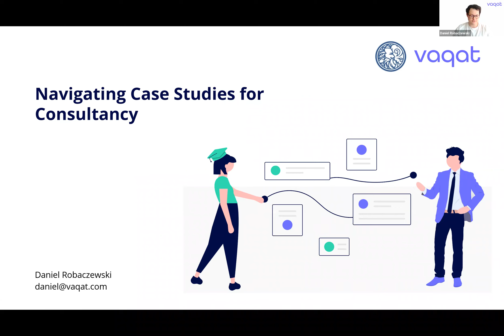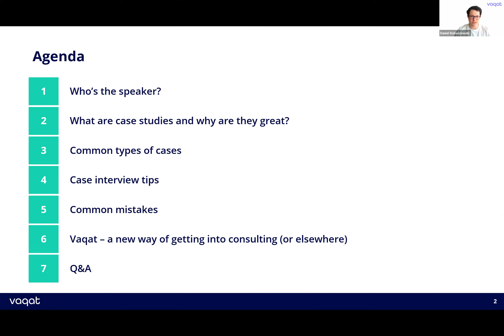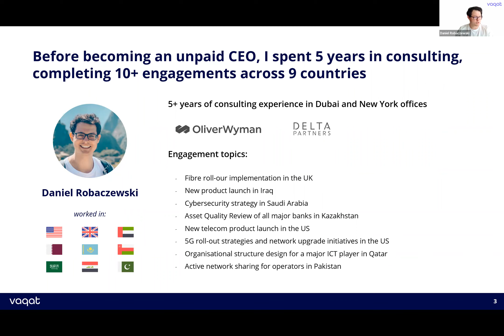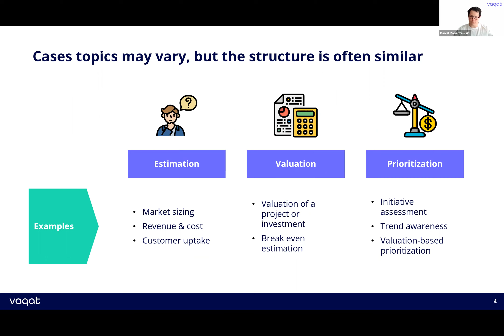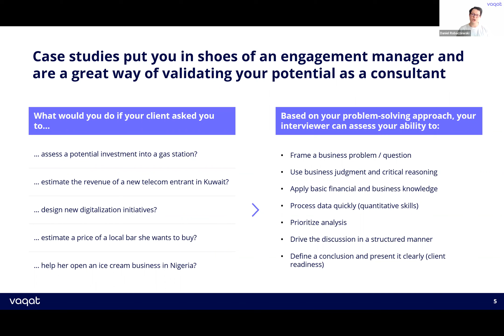Navigating Case Studies for Consultancy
Join us to learn about how to deal with challenging case study questions that frequently appear in consultancy and investment banking technical interviews!

Guest speaker: Daniel Robaczewski

Daniel is a London Business School Alumni, having an extensive career in consulting, starting with his Summer Internship at PwC in 2013. After moving to Dubai, he secured Consultant positions at Delta Partners and Oliver Wyman, before founding Vaqat, the newest start-up for micro-internship hiring.